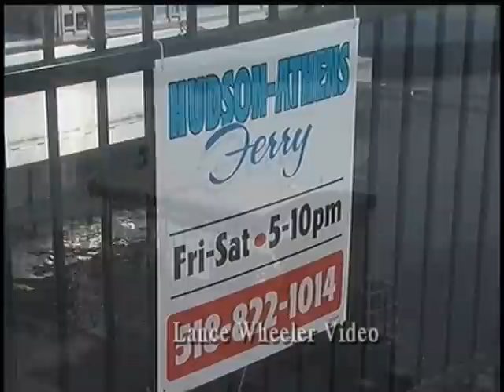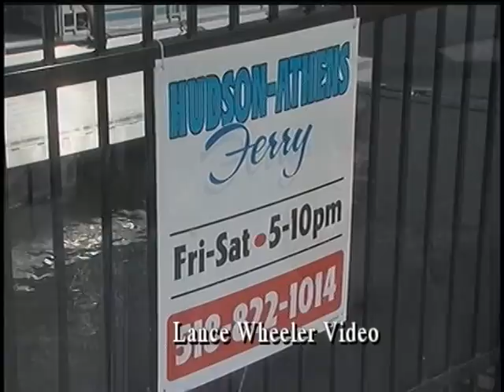Hudson-Athens Ferry Back on the Hudson- Lance Wheeler Video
Hudson-Athens Ferry BACK on the Hudson.
We traveled from Hudson to Athens and returned to Hudson
on the maiden voyage of the Hudson-Athens ferry Friday night. This was fun. We got to meet a recently married couple from Brooklyn and were re-introduced to Debbie Woodward and her Dad, Joseph. Joseph, now 77 years old, told some great stories of the ferry service that linked Columbia and Greene counties. Here's Claude Haton's tory, published earlier this week in the Daily Mail:

Published: Tuesday, June 12, 2012 2:08 AM EDT
ATHENS — After more than 60 years in drydock, a version of the Hudson-Athens Ferry will be back in business this summer, thanks to Captain Guy Falkenheimer and the Hudson Cruises line.

Beginning June 15, the ferry service will begin operating between the Athens Riverside Park and the Hudson city dock evenings between 5 and 10 p.m.

The schedule is based on the old ferry service schedule, Falkenheimer said, which operated in one form or another from the early 1800s to the mid 1940s when the newly constructed Rip Van Winkle Bridge, completed in 1935, finally drove it out of business.

A ribbon cutting recently celebrated the revival of the ferry service, with members of the Greene and Columbia County Tourism Departments, Falkenheimer, Athens Mayor Andrea Smallwood, Legislator Chris Pfister, and other invited guests in attendanc
The new ferry, servicing foot traffic only, will link the two towns and allow visitors to frequent eateries and watering holes on both sides of the river. It will operate until August 15th.

The $10 round trip fee offers an inexpensive boat ride at the very least, Falkenheimer noted. The trip takes about 20 minutes to complete, station to station.

Back in 2005, the ferry service was briefly recreated, in a modern time setting, for the feature film War of the Worlds produced by Stephen Speilberg and starring Tom Cruise.

A little ferry history

According to then History of Athens website, a type of ferry service was established in 1778 by Conrad Flaack to help people cross the river. He used one canoe as a boat for passengers and two boats with a platform placed across them across to accomodate carriages. Oddly, horses were required to swim along behind the boats as their owners, sitting in the stem, held their reins.

In 1806, a man named Timothy Bunker took over the Ferry. The year 1816 saw the first nine-horse ferry. Back then, Athens actually supported three different ferry services, which apparently operated simultaneously until 1824. At that time they replaced the vessels with six-horse team ferries, which operated into the 1830s.

The horse-powered boat was then replaced by a steam propelled ferry, but the boat proved inadequate to the task, and was replaced again by another horse-powered ferry.

But steam finally took hold. The John T. Waterman was a steam-engined sidewheel boat, built in Athens, which served from 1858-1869. Then came the George H. Powers, also built in Athens, which plied the waters from 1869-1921.

The Hudson-Athens ferry, a steel-hulled boat, with a diesel engine served from 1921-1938. The Pelican came next and was later named the "City of Hopewell." Its first run started on December 1938 and ran until the ferry service closed for good in 1947.